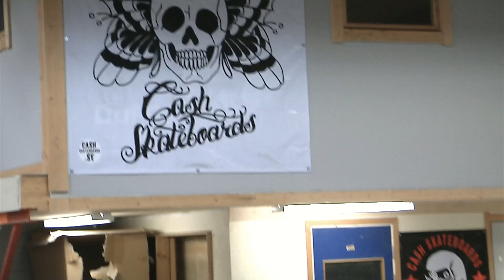Cash Skateboards - Nils Salinder [Norrköping Skatepark]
Nils Salinder
Film/edit by: Robin Thorn